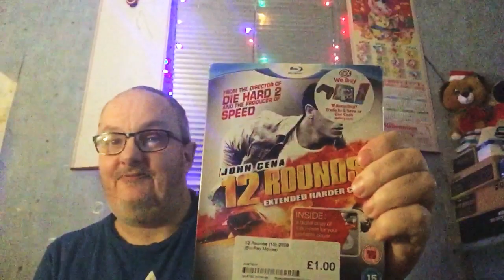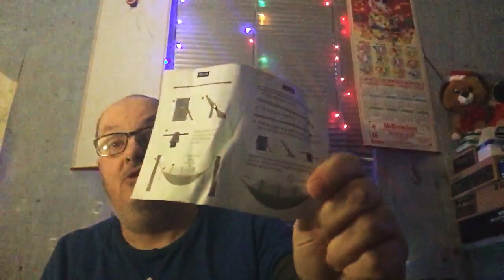Boxing day special CEX games blue ray pickups and bonus content